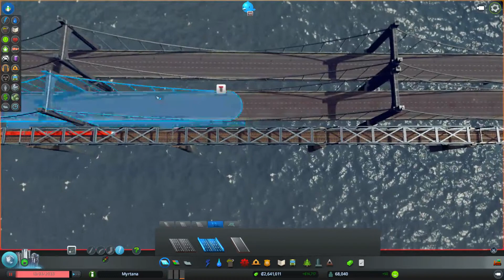Cities Skylines #27 - Projekt Autobahn [Let´s Play CITIES SKYLINES]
Let's Play Cities Skylines - Gameplay - Deutsch/German
Cities Skylines
Ein Städtebau-Simulation von Paradox Interactive (2015)
Beschreibung: Baue Deine eigene Stadt auf, ganz nach Deinen Regeln. Errichte eine Weltmetropole, oder ein kleines Städtchen. In Cities Skylines bist Du der Bauherr und bestimmst über die Größe Deiner Stadt und dessen Logistik! Cities Skylines ist eine Städtebau-Simulation und bietet viele  Möglichkeiten Deine Traumstadt zu errichten.
Cities Skylines bei Steam:
Kommentiertes Gameplay von Xtreme Zockt [2015]